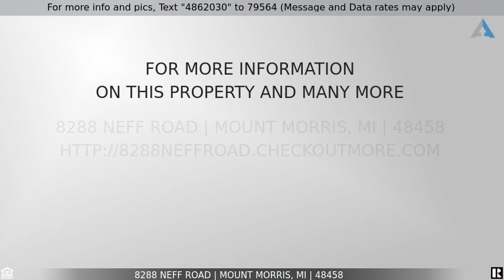Priced at $192,000 - 8288 Neff Road, Mount Morris, MI 48458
Welcome Home!

Welcome to this beautifully renovated three-bedroom, two-full-bathroom home! Situated on over 1 acre, this home boasts a modern and stylish design with high-end finishes throughout the Ranch-style home. Step inside and be greeted by the spacious and bright living area, perfect for entertaining guests or relaxing with family. The open-concept layout seamlessly connects the living, dining, and kitchen areas, creating a warm and inviting atmosphere. This home also features a custom built laundry room with ample storage space, with this backyard outdoor entertaining will be easier than ever. Don't miss the opportunity to make this stunning home yours. Book a viewing today and experience the ultimate in modern and comfortable living. Roof and Furnace were replaced in 2019 remodel.